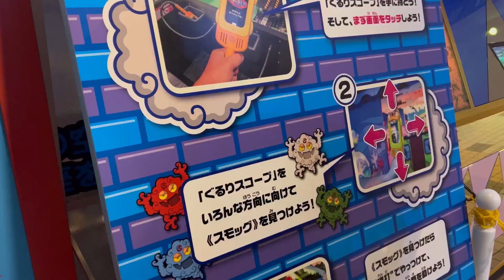Enjoy full day with soham || Yokohama cosmo world || BHANU’S VLOG